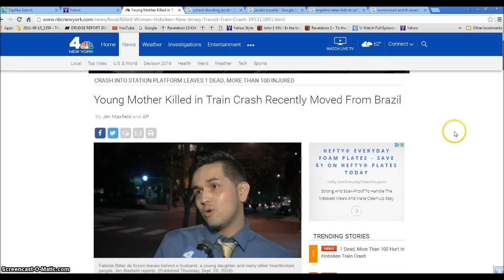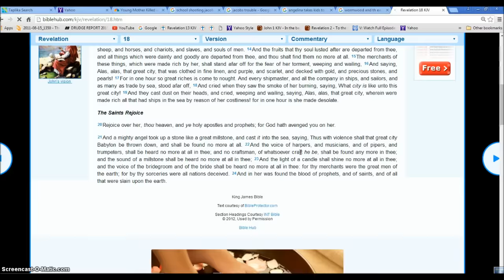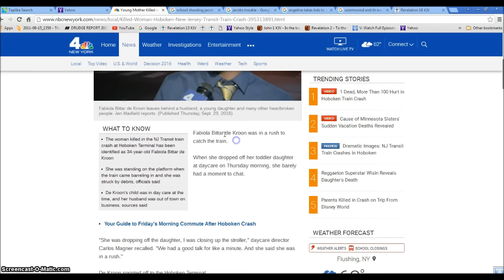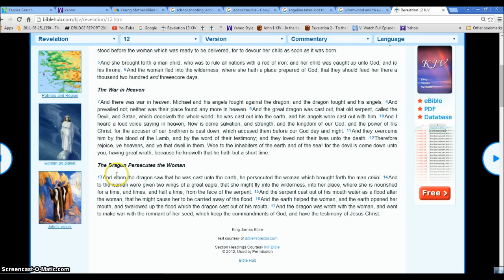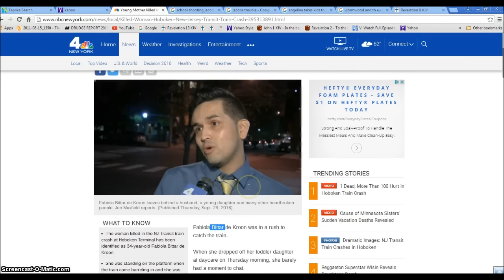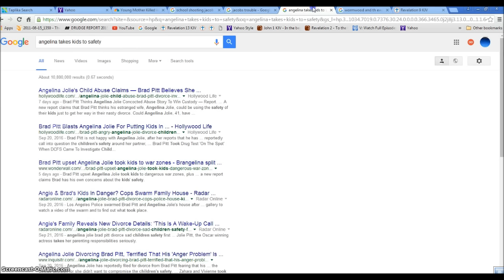Train Crash School Shooting Angelina Jolie WW3 Illuminati Freemason Symbolism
Violence will spread.
◄ Revelation 9 ►
1And the fifth angel sounded, and I saw a star fall from heaven unto the earth: and to him was given the key of the bottomless pit. 2And he opened the bottomless pit; and there arose a smoke out of the pit, as the smoke of a great furnace; and the sun and the air were darkened by reason of the smoke of the pit. 3And there came out of the smoke locusts upon the earth: and unto them was given power, as the scorpions of the earth have power. 4And it was commanded them that they should not hurt the grass of the earth, neither any green thing, neither any tree; but only those men which have not the seal of God in their foreheads. 5And to them it was given that they should not kill them, but that they should be tormented five months: and their torment was as the torment of a scorpion, when he striketh a man. 6And in those days shall men seek death, and shall not find it; and shall desire to die, and death shall flee from them.

7And the shapes of the locusts were like unto horses prepared unto battle; and on their heads were as it were crowns like gold, and their faces were as the faces of men. 8And they had hair as the hair of women, and their teeth were as the teeth of lions. 9And they had breastplates, as it were breastplates of iron; and the sound of their wings was as the sound of chariots of many horses running to battle. 10And they had tails like unto scorpions, and there were stings in their tails: and their power was to hurt men five months. 11And they had a king over them, which is the angel of the bottomless pit, whose name in the Hebrew tongue is Abaddon, but in the Greek tongue hath his name Apollyon.

12One woe is past; and, behold, there come two woes more hereafter.

Hallelujah.